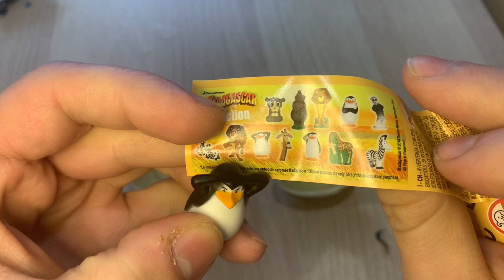Kinder Surpris Madagascar eggs